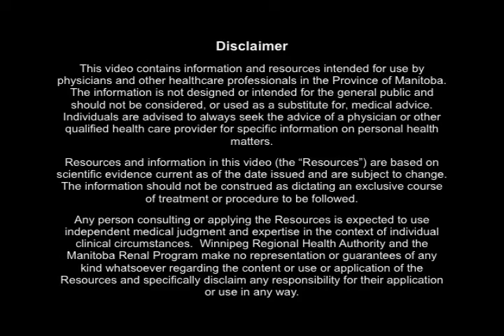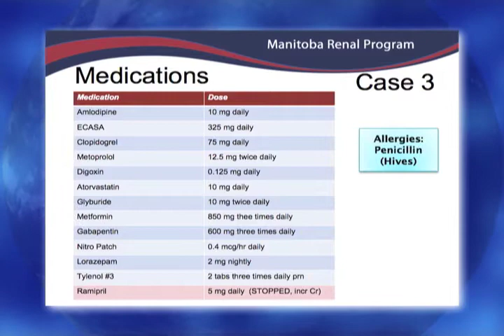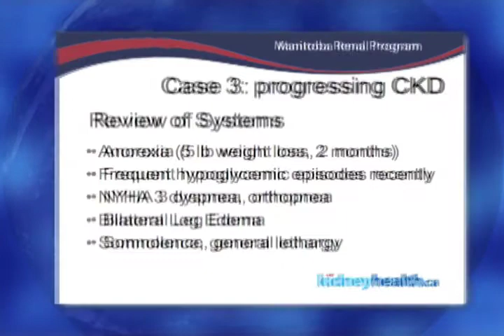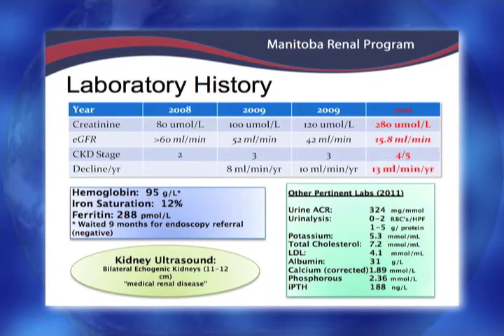Manitoba Renal Program - eGFR Case 3: Progressing CKD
This fictional Case Study discusses a patient with a more complicated medical history who has progressing CKD.

This video contains information and resources intended for use by physicians and other healthcare professionals in the Province of Manitoba.   The information is not designed or intended for the general public and should not be considered, or used as a substitute for, medical advice.  Individuals are advised to always seek the advice of a physician or other qualified health care provider for specific information on personal health matters.
Resources and information in this video (the "Resources") are based on scientific evidence current as of the date issued and are subject to change. The information should not be construed as dictating an exclusive course of treatment or procedure to be followed.
Any person consulting or applying the Resources is expected to use independent medical judgment and expertise in the context of individual clinical circumstances.  Winnipeg Regional Health Authority and the Manitoba Renal Program make no representation or guarantees of any kind whatsoever regarding the content or use or application of the Resources and specifically disclaim any responsibility for their application or use in any way.